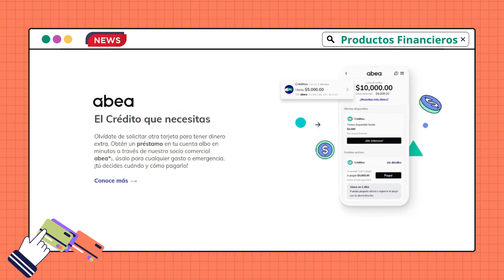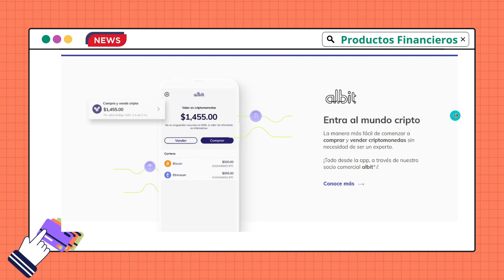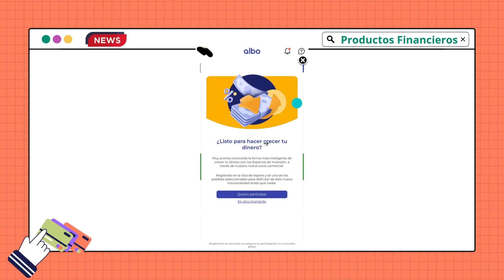Próximamente genera RENDIMIENTOS con la cuenta ALBO en la sección ESPACIOS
En este video hablamos sobre los posibles rendimientos que ofrecerá ALBO a sus tarjetahabientes en la sección espacios, esto gracias a la alianza de ALBO con una institución autorizada por el sistema financiero mexicana para ofrecer productos de inversión.